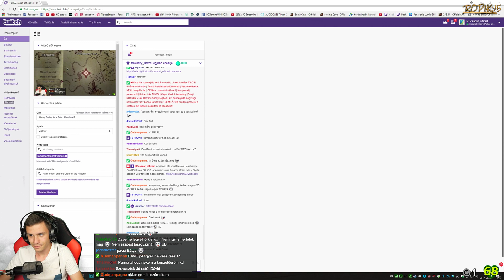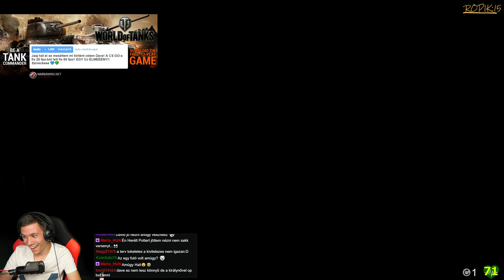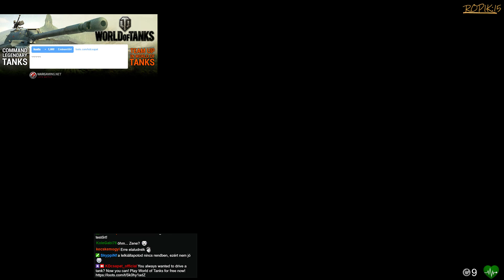Harry Potter és a Főnix Rendje #2